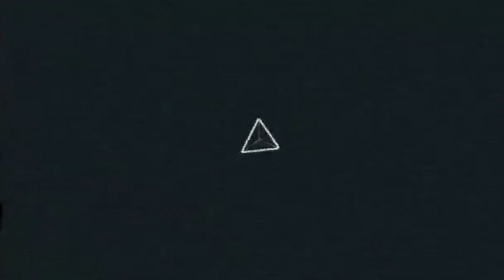AMERICAN EXPRESS CASE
Project in Strategic Digital Marketing